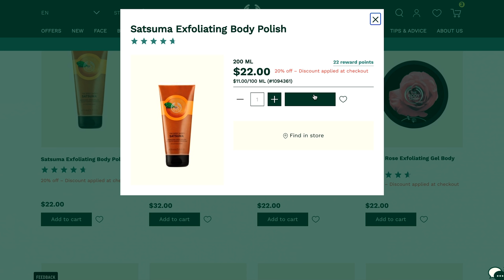I have a sore throat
Don't mean to panic any one but my throat is a little sore.

Written by: Sam Larson
Acting: Julie Nolke
Editing: Alec Mckay